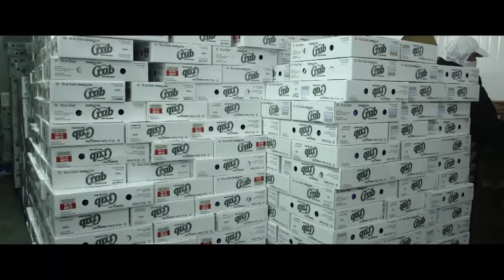Taprobane Seafoods Group